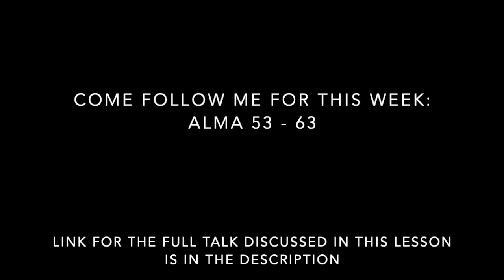RS Lesson - August 9, 2020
Virtual Lesson for the Cambria Relief Society on July 26, 2020